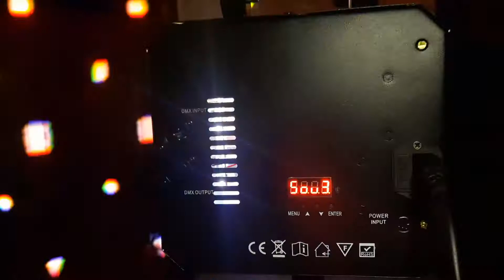Derby LED para Fiestas - Luces Fiestas Derby Fury II Beam Cuatrovientoscye CHILE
Derby LED para Fiestas

luces para fiestas
CUATROVIENTOSCYE venta de Led Derby Fury Beam desde Maipú Santiago realizamos ENVÍOS a Todo CHILE

Cuatrovientoscye Ventas de efecto led derby
efecto led derby fury beam 2, luces derby, efecto de luces para fiestas led derby, los clientes pueden adquirir productos a través del sitio web y luego recogerlos en Nuestra dirección Comercial en maipu Santiago ,Realizamos Envíos a Todo Chile por empresas de Transportes.-